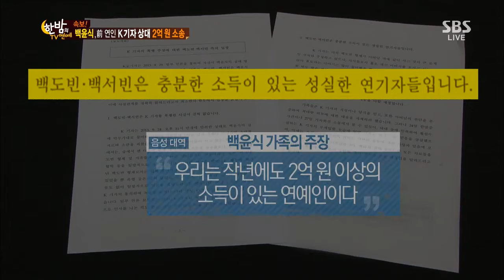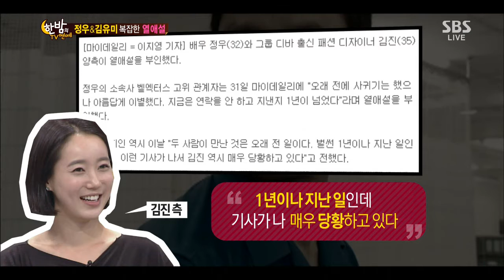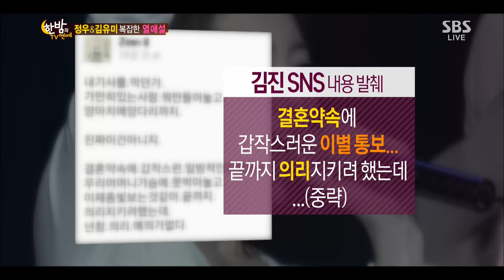TV giải trí của đêm 2013-11-06 #29(1)